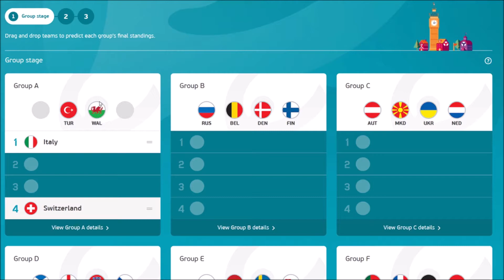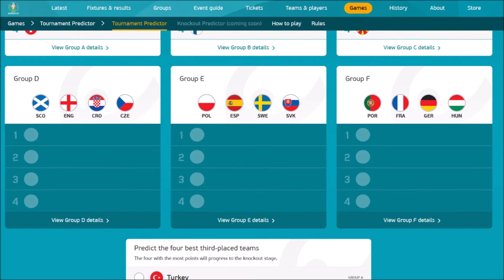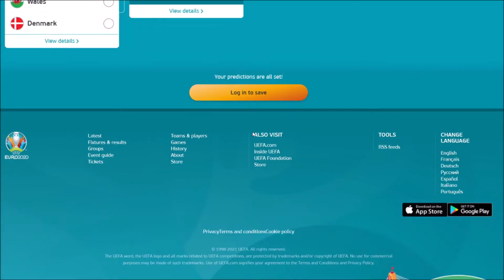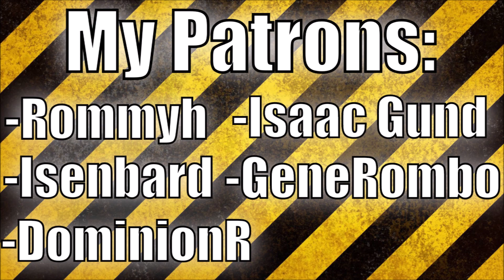Predicting Euro 2021